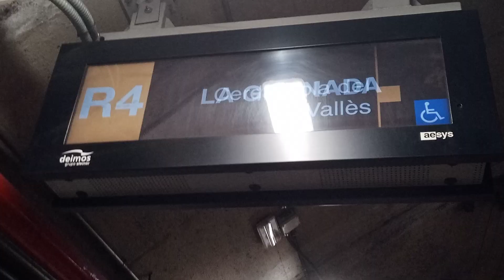Teleindicador+Megafonía Sabadell Nord R4 dir.La Granada 15/10/2022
Teleindicador de l'estació de Sabadell Nord anunciant un tren amb destinació La Granada.
Per obres, els trens amb destinació Vilafranca del Penedès finalitzen recorregut a La Granada els caps de setmana i festius fins el 30/10. Després ho faràn a Sant Sadurni d'Anoia.
Teleindicador de la estación de Sabadell Nord anunciando un tren con destino La Granada.
Por obras, los trenes con destino Vilafranca del Penedès finalitzan recorrido en La Granada los fines de semana y festivos hasta el 30/10. Después pasarán a hacerlo en Sant Sadurni d'Anoia.